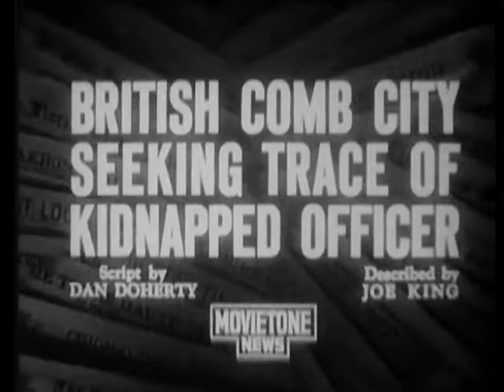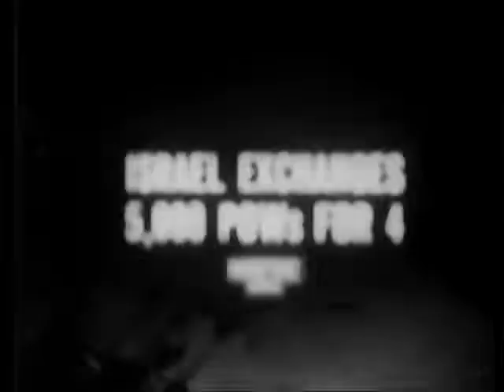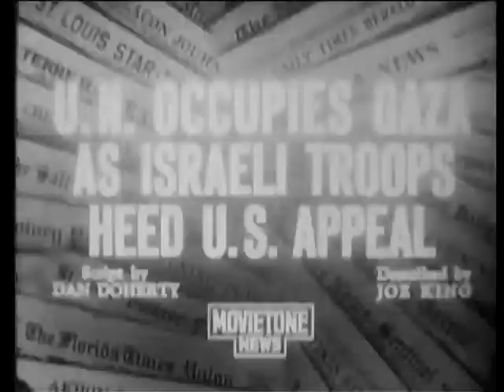Egypt-Israel Disturbances (Reel 3 Of 3) | The Suez Crisis | 1957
Egypt-Israel Disturbances (Reel 3 Of 3) |
The Suez Crisis | 1957.

This film is a compilation of numerous short segments relating to the conflict in the Middle East between Egypt and Israel.

Story List:
0.06: French casualty in Egypt feturned.
0.45: Cairo cituzens form own Army.
1.15: Jittery Syrians calls volunteers.
1.54: Israel withdraws from Sinai Desert.
2.42: Gas shortage hits Islands of Cyrus.
3.07: Dulles at NATO Parley to mend rift over Suez.
3.40: Back in England, Eden defends his policy on Egypt.
4.32: British comb city seeking trace of kidnapped Officer.
5.15: Egyptian Soldiers back in port said hailed by natives.
6.06: Divers starting to clear Suez.
6.43: Egyptian Prisoners returned to Cairo.
7.15: "Care" Relief boon to Gaza natives.7.58: Israel exchanges POWs for 4.
8.47: U.N. occupies Gaza as Israeli Troops heed U.S. appeal.
9.37: Israelus out, U.N. in as IKE signs Mideast Pact.

Credit: Uploaded by Public.Resource.Org
National Security Council.
Central Intelligence Agency.
Wikipedia

The Suez Crisis, or the Second Arab–Israeli war, also called the Tripartite Aggression
(Arabic: العدوان الثلاثي, romanized: Al-ʿUdwān aṯ-Ṯulāṯiyy) in the Arab world and the Sinai War in Israel, was an invasion of Egypt in late 1956 by Israel, followed by the United Kingdom and France. The aims were to regain control of the Suez Canal for the Western powers and to remove Egyptian president Gamal Abdel Nasser, who had just swiftly nationalised the foreign-owned Suez Canal Company, which administered the canal. After the fighting had started, political pressure from the
United States, the Soviet Union and the
United Nations led to a withdrawal by the three invaders. The episode humiliated the United Kingdom and France and strengthened Nasser.

my newly Published videos. This Channel' covers mostly Historical Events on all  subjects.